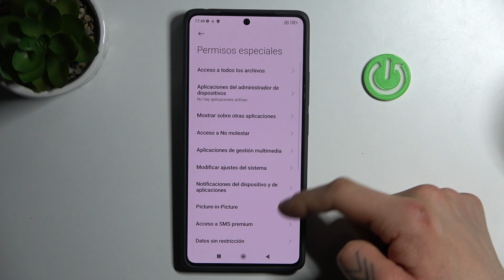Cómo activar Orígenes Desconocidos en POCO M6 Pro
Explora nuevas posibilidades en tu POCO M6 Pro permitiendo "Orígenes Desconocidos". En este tutorial paso a paso, descubre cómo activar esta opción y permitir la instalación de aplicaciones fuera de la tienda oficial. ¡Sigue estos sencillos pasos para ampliar tu acceso a aplicaciones y personalizar aún más tu POCO M6 Pro!

¿Paso a paso para permitir la instalación de aplicaciones fuera de la tienda oficial en mi dispositivo?
¿Cuáles son los riesgos y beneficios de activar "Orígenes Desconocidos" en POCO M6 Pro?
¿Cómo personalizar y ampliar el acceso a aplicaciones con esta opción?